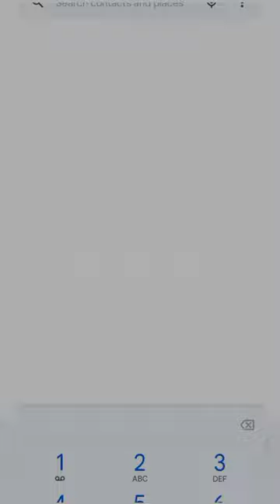Device information checking code 😮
Phone imei number checking code
how to check imei number
check imei number
secret dialpad codes
android secret code sinhala
imei number check sinhala

nadda tec, nadeesha chamilka,technology,tech tips,sinhala,android tips,android tricks,trending,virel shorts,fyp,foryou